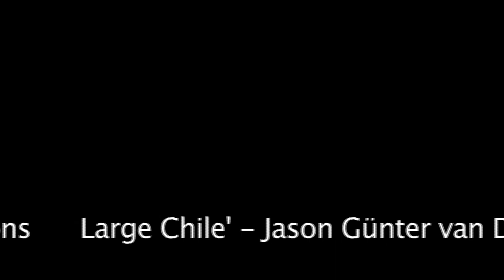Where's Zorba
A short film by James Dietz